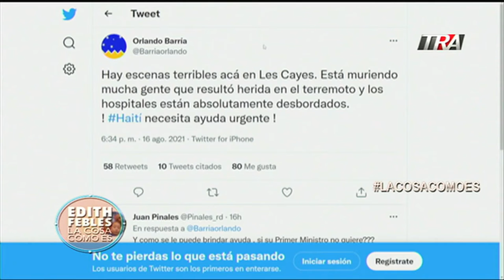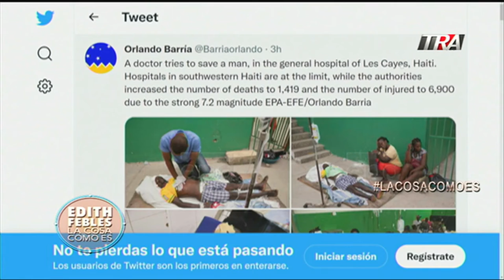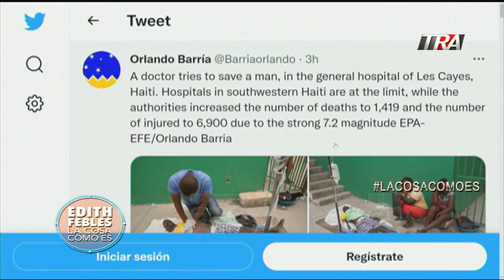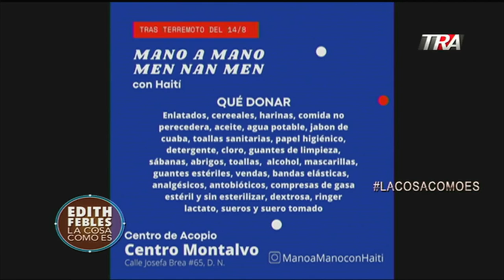Devastador Terremoto en Haití deja al menos 6,000 Heridos y más de 1900 muertos | La Cosa Como Es